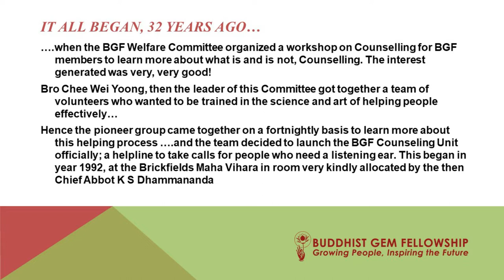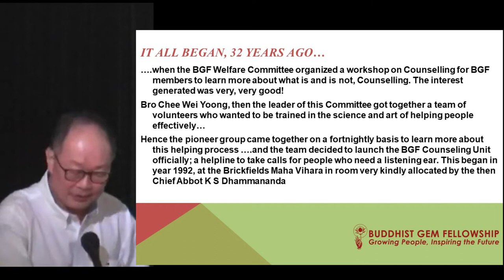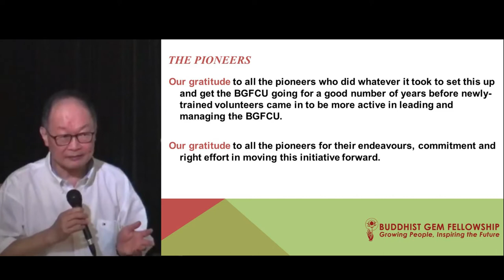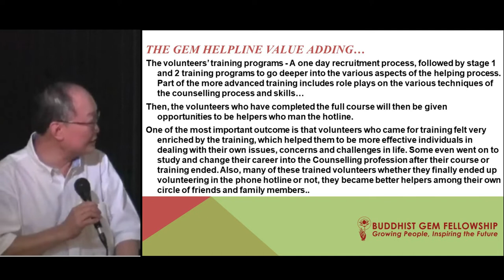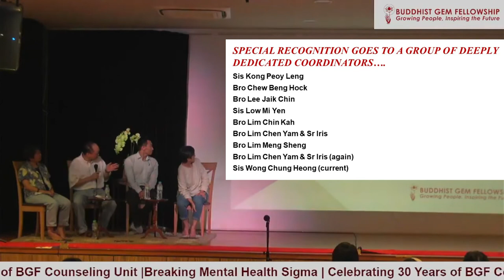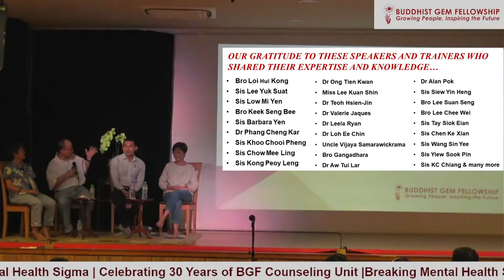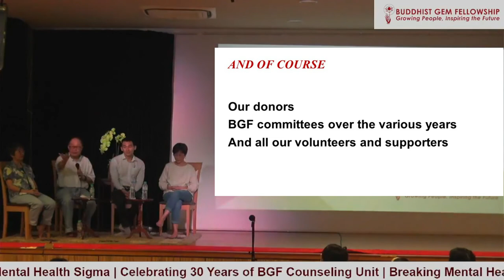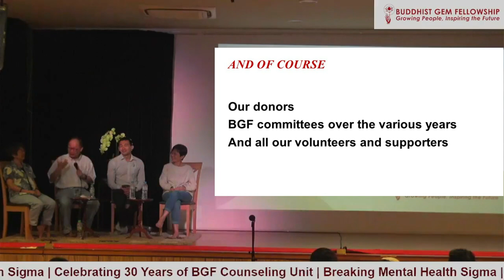History behind BGF Counseling Unit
In Conjunction of BGF Counseling Unit 30th Anniversary
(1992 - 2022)